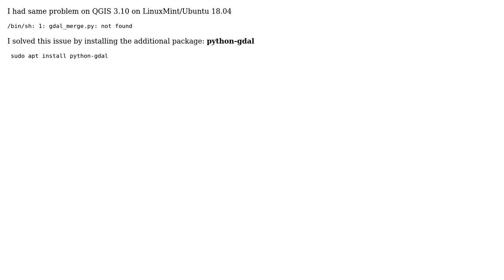GIS: gdal_merge.py not found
With thanks & praise to God, and with thanks to the many people who have made this project possible! | Content (except music & images) licensed under CC BY-SA | Music | Images & others | With thanks to user Vince user kFly user Guga Vieira and the Stack Exchange Network Trademarks are property of their respective owners. You are responsible for your own actions.